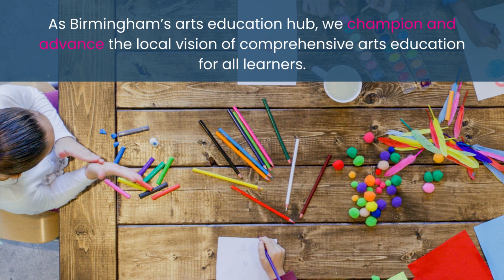Introducing Arts Collab!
Arts Collab is Birmingham's arts education nexus.⁠
We exist to ensure every student has equitable arts education opportunities in Birmingham by harnessing the momentum of hundreds of arts education partners, catalyzing creative opportunities for Birmingham learners, and sparking the next generation of creative educators.⁠
A proud part of @ampuparts , a collective impact initiative of the Alabama State Council on the Arts, we are one of several arts education resource centers throughout our state.⁠
Our work is made possible by the Alabama State Council on the Arts and generous community support.⁠